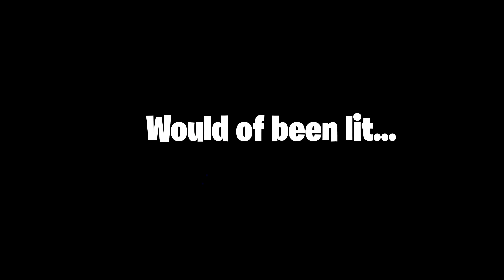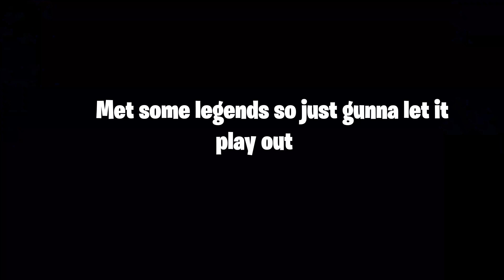Fortnite Chapter 3 has OGs from Chapter 1 Playing...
W CHAPTER!